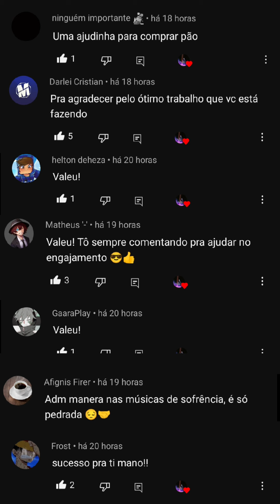SEGURA AI 2.6